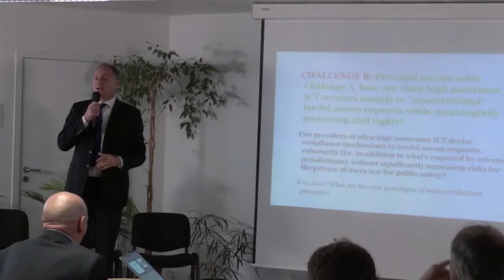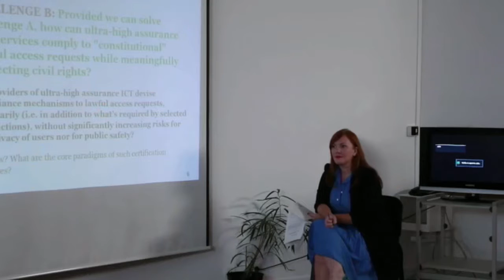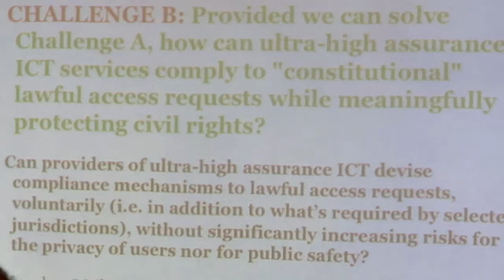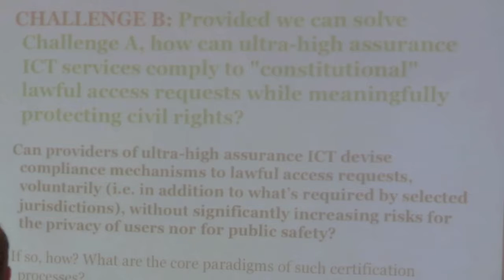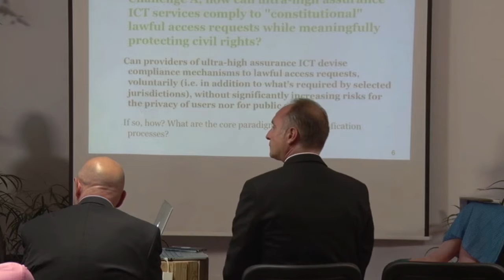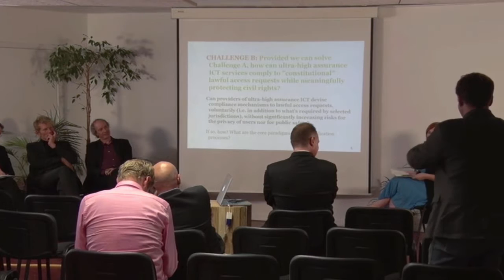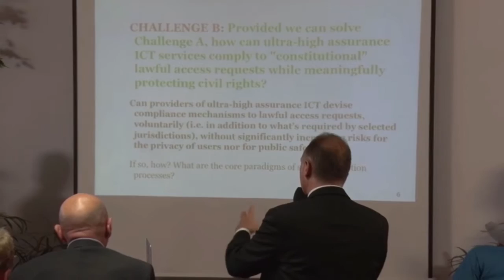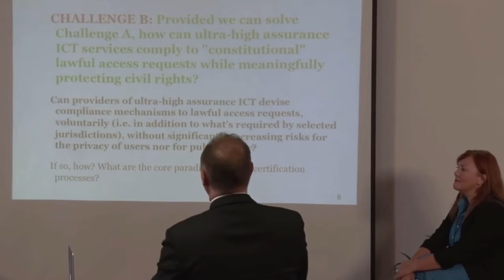Panel B "How can ultra-high assurance ICT services comply...?"@Free and Safe in Cyperspace 2016 EU